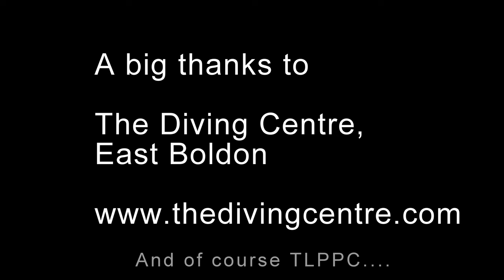Thistlegorm 75th Anniversary 2016 4K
Watch in at least HD - 4K is even better!